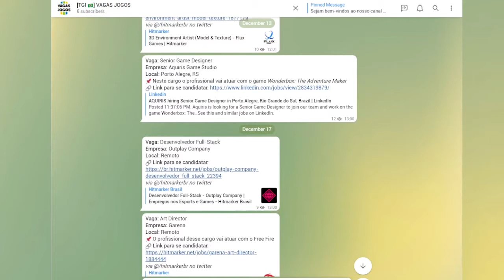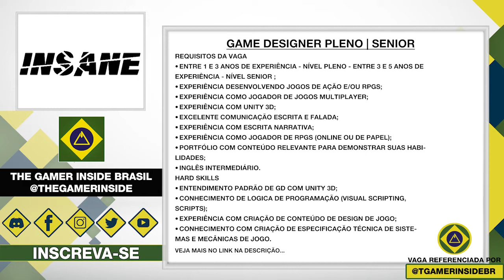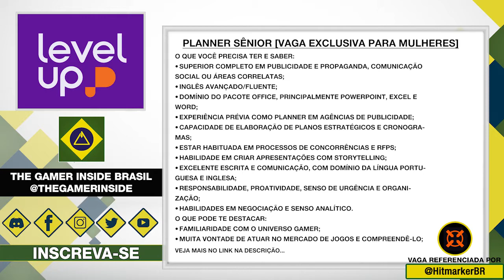Vagas de Emprego • Indústria Brasileira de Games • 2ª Semana de Agosto 2022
Novo vídeo de vagas onde reunimos diferentes oportunidades de trabalho no mercado nacional de jogos, com vagas remotas e presenciais em diferentes estúdios.

00:00 | Introdução
00:35 | Game Developer • Globant

01:00 | Unity Software Engineer • Fanatee

01:23 | Game Designer Pleno | Senior • INSANE

01:44 | Game Producer • Main Leaf

01:58 | Planner Sênior  • Level Up Latam

02:24 | Analista de Planejamento Estratégico II • Tapps Games
Processo seletivo encerrado

02:45 | Motion Designer • Pipa Studios

03:04 | Game UX/UI Designer • Globant

03:30 | Sr. Community Manager • AQUIRIS

03:56 | Designer Júnior • Level Up Latam

04:21 | Pessoa Editora de vídeo II • Tapps Games
Processo seletivo encerrado

04:42 | Finalização